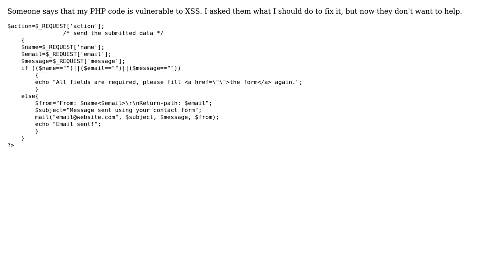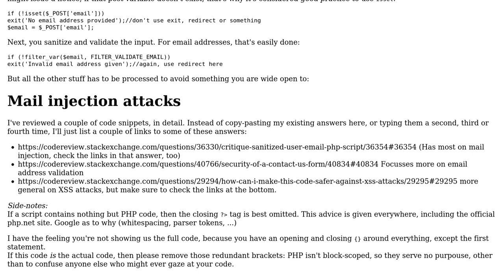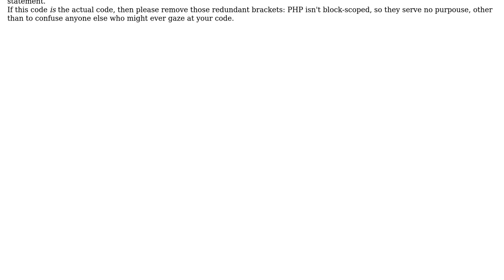Code Review: PHP form-to-email script (2 Solutions!!)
Code Review: PHP form-to-email script

With thanks & praise to God, and with thanks to the many people who have made this project possible! | Content (except music & images) licensed under CC BY-SA | Music | Images & others | With thanks to user mccjeff user Joseph user Elias Van Ootegem user 200_success and the Stack Exchange Network Trademarks are property of their respective owners. You are responsible for your own actions.